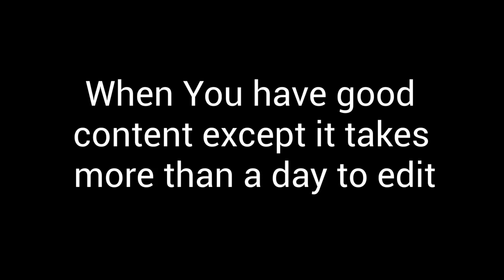When You have good content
except it takes more than a day to edit

sad face